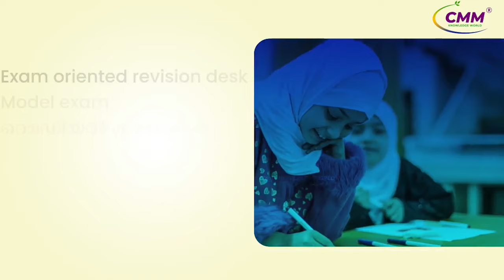കറാമത്തുകളെ അളക്കാൻ ഒരു യുക്തിവാദിക്കും കഴിയുകയില്ല | Mulloorkara Muhammadali Saqafi New Speech